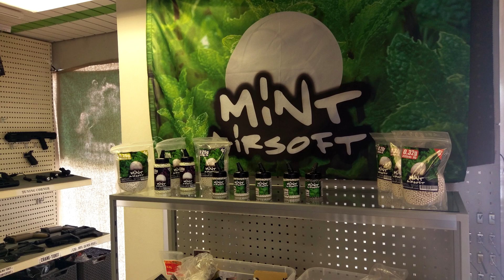Tradesoft Kauppan Esittely Turku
Kiitos Tradesoftille esittellystä!

Pahoittelut huonosta äänenlaadusta. Yritin parhaani mukaan korjata ääntä, tässä lopputulos.

Tänä perjantaina olen paikalla noin 23 eteenpäin.

Intro: